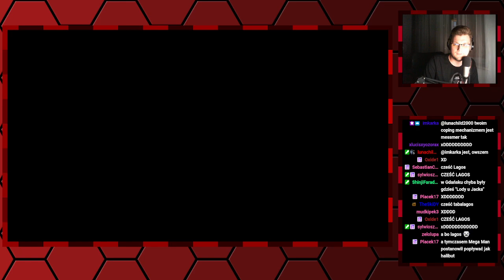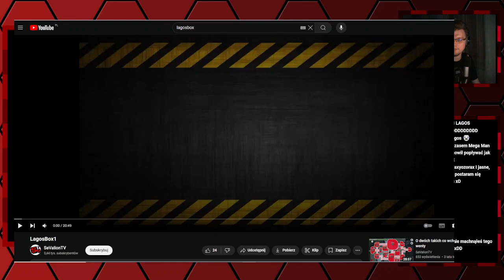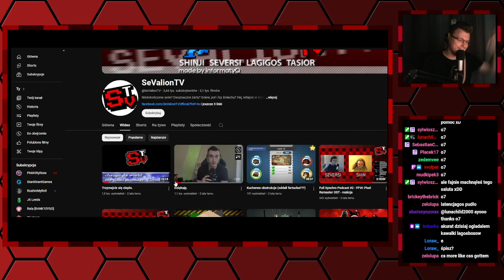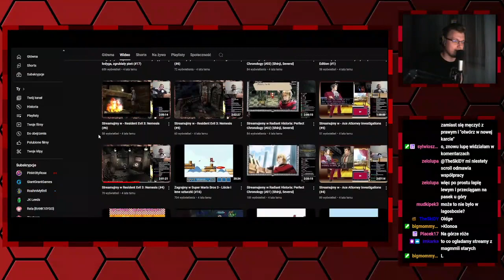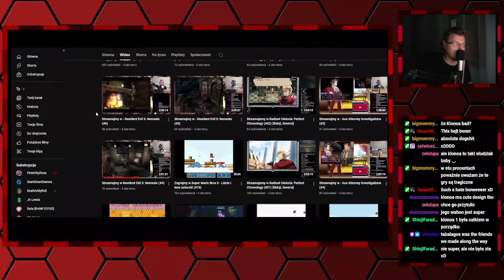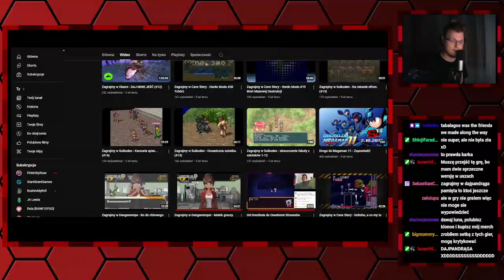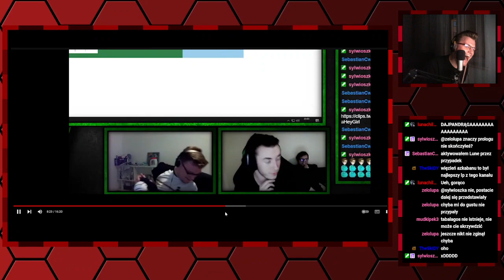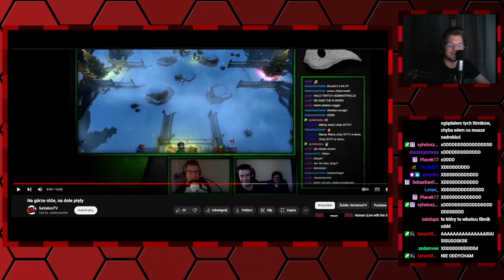Seversi archiwum: Streamujmy w Make a Good Mega Man Level 3/MaGMML3 —6,2—13.08.2024